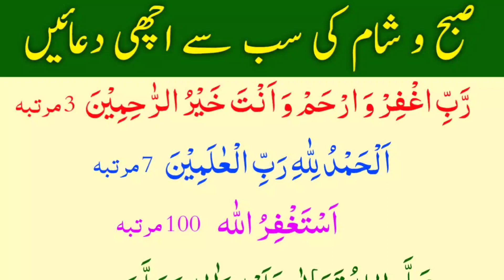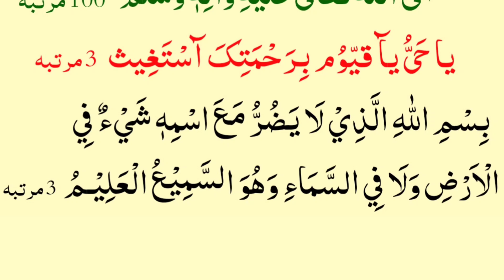6 Beautiful Duain Drood Sharif Astighfar Thanks Allah | Best Dua Namaz K Wqat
6 Beautiful Duain Drood Sharif Astighfar Thanks Allah | Best Dua Namaz K Wqat